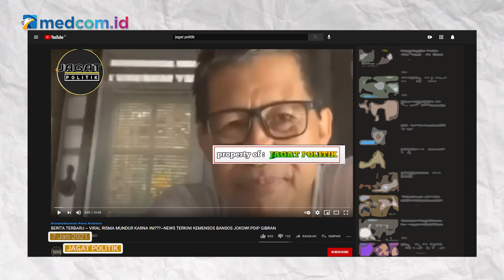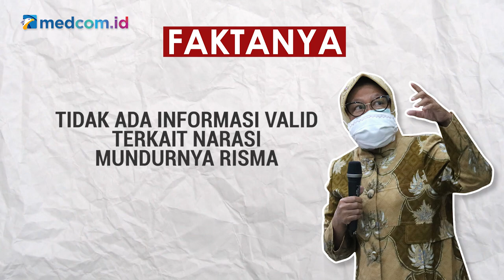[Ceki-ceki] Tri Rismaharini Mundur dari Mensos? Simak Faktanya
Beredar sebuah video bernarasikan bahwa Tri Rismaharini pamit dari bangku Menteri Sosial. Kanal youtube jagat politik membagikan video ini pada 7 Januari 2020. Simak faktanya berikut ini!